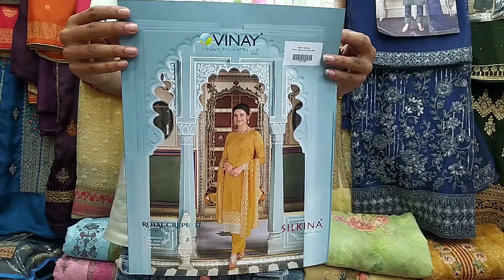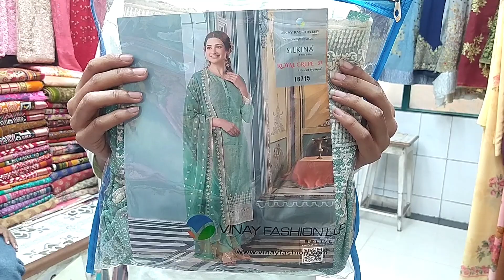EID COLLECTION 2022, VINAY FASHION SILKINA VOL 37New Indian three piece collection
EID COLLECTION 2022 VINAY FASHION SILKINA VOL 37!New Indian three piece collection

চাঁদনী চক শপিং কমপ্লেক্স দ্বিতীয় তলা 8 নাম্বার বিল্ডিং
32 নাম্বার দোকান == মিজি ফেব্রিক্স